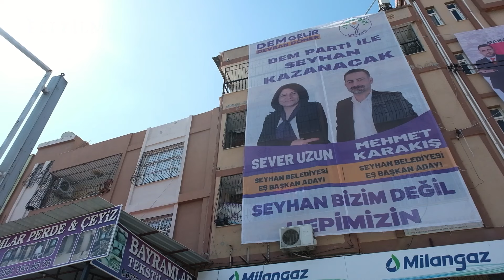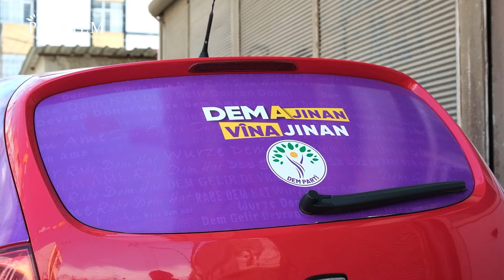OYUMUZU KENDİMİZE VERECEĞİZ - ADANA